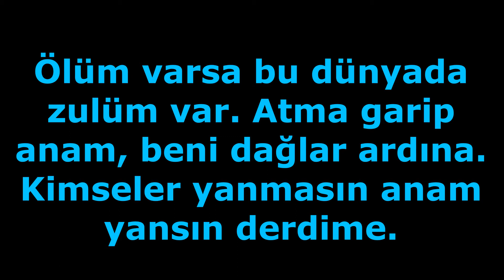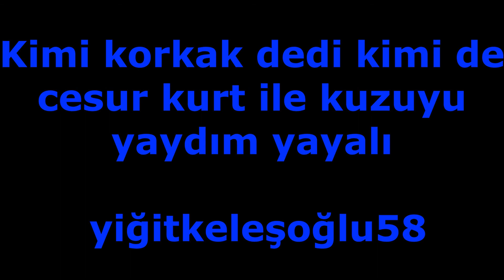Güneykaya Beldesi...20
Ölüm varsa bu dünya da zulüm var. Atma garip anam, beni dağlar ardına. Kimseler yanmasın anam yansın derdime.